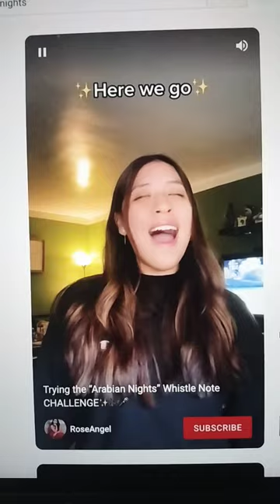Arabian Nights whistle note challenge attempted 💛😅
This video did trend a year ago and since then my voice has grown, although I still call my high or notes whistle notes it's only used as an umbrella term to break down what is known as higher notes more operatic tones. This video does not represent my abilities especially because I have improved greatly since then❤️❤️❤️